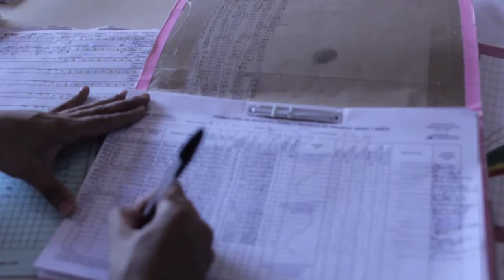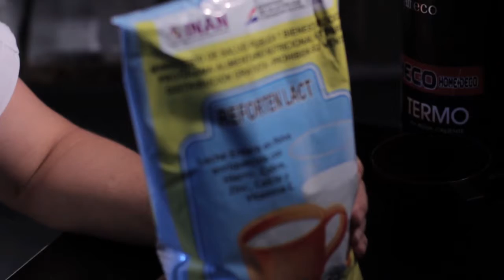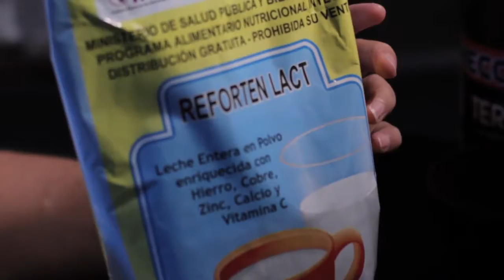PANI en guaraní - INAM - rol c&m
Documental realizado para la INAM  sobre la leche del PANI.
Amistades de tierra adentro, metaleros pesados
Idea y concepto; rol team
Producción: Focus